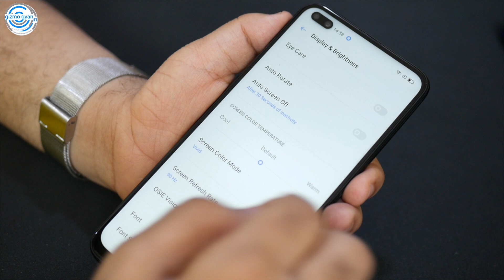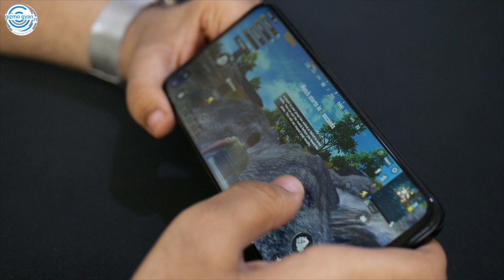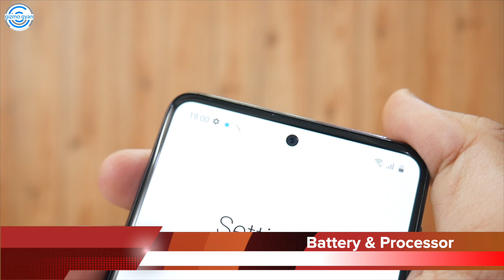Realme 7 Pro"CONFIRMED"Details| Samsung M51-SD-7XX | Nokia Sasta Flagship| Flipkart Big Billion Days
My Journey...